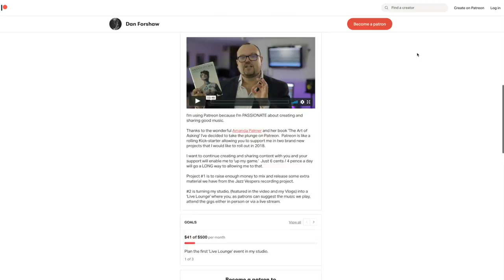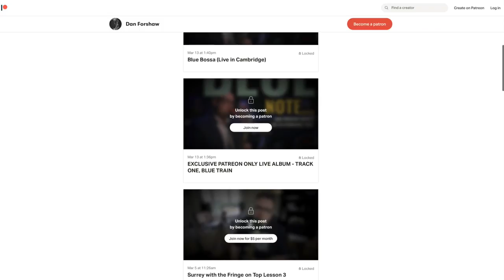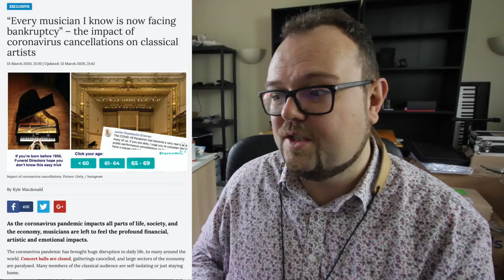Coronavirus - Sax Tips & Advice